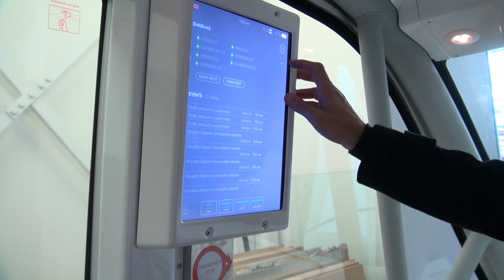FLEX - Flinders Express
Take a ride on a driverless shuttle, FLEX - Flinders Express.

In a 'first mile — last mile' public transport trial, Flinders University has partnered with the Department of Planning, Transport and Infrastructure, RAA and several industry project supporters to provide a driverless shuttle at Flinders University’s Tonsley and Bedford Park campuses.

The Tonsley stage of the trial has now started and will see the shuttle used on public roads between the nearby Clovelly Park Train Station and Tonsley’s Main Assembly Building (MAB), then connections to bus stops on South Road and businesses within the Tonsley Innovation District.

Bookings for rides on the driverless shuttle are available from 10am until 2pm, weekdays.

Book today and participate in a research study aimed at increasing public awareness and confidence in the technology, achieving integration with current road and public transport systems, and being carbon neutral.